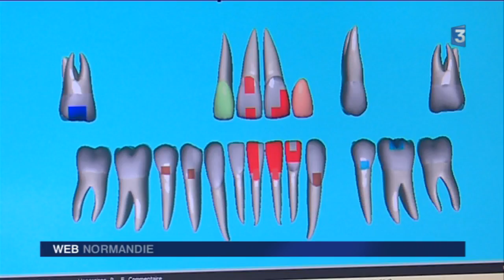la grève des dentistes en Normandie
Les dentistes de normandie participeront à la semaine de grève nationale lancée pour protester contre la reforme des tarifs que souhaite leur imposer le gouvernement.